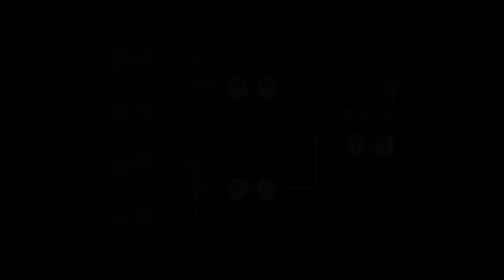Ultimate Bus Racing Games Multiplayer Bus 3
Cars Games, Car Gameplay, racing car games